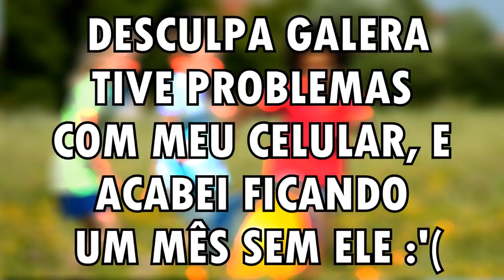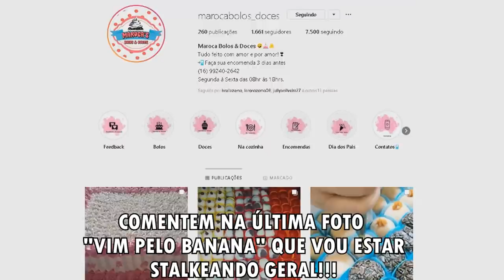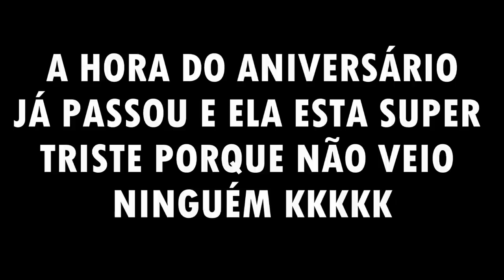FIZ UMA FESTA DE ANIVERSÁRIO PARA MINHA IRMÃZINHA E NÃO FOI NINGUÉM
Sertãozinho/SP